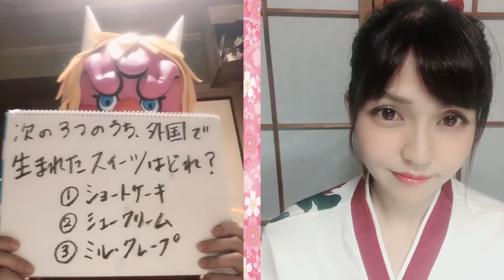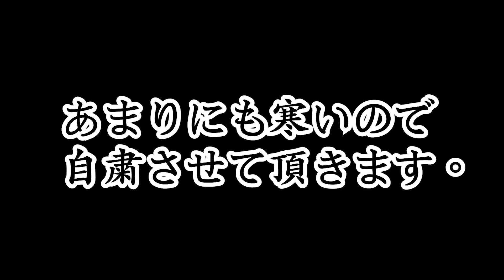【日本史】シュークリームとショートケーキ…日本生まれはどっち？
みなさんこんにちは酒呑童子です！（現役TV プロデューサー＆地理・歴史高校教員免許所持者）
こんにちは～！茜結です！（現役グラビアアイドル・女優＆2人の娘を育てるシングルマザー）
【偉人だって人間だもの。】
2020年に教員免許を取得したテレビ局員が、41歳2人の子持ちアイドル茜結を生徒に迎え楽しく学べる日本史授業！日本史に残る偉人のエピソードを交えながら、教科書に載らない日本史秘話をわかりやすく紹介！日本史は全く知らない茜結が歴史能力検定の日本史準３級合格を目指し、皆さんと一緒に学んでいきます！（聖徳太子も知らないのに…）日本史嫌いな人も、この動画を見れば10倍楽しくなる!?授業の予習復習にもぜひ使ってくださいね！
※この動画は、諸説ある中からいくつかの説を選んで紹介しています

今回は！
◎【グルメクイズ　その四】スイーツの歴史！

⭐️その他のグルメクイズが見たい！って方はコチラ！

⭐️日本史の授業も見たい！って方はコチラ！↓
●【飛鳥時代　その四】「崇峻天皇の暗殺の真相は？初の女性天皇誕生＆聖徳太子が摂政に！」

⭐️日本史・動物クイズも見たい！って方はコチラ！

🍶酒呑童子が酒で記憶をなくす瞬間を見たい人はコチラ！

⭐️！！！大募集！！！⭐️
🔴日本史にまつわる品々をお持ちの方【偉人だって人間だもの。】で紹介してみませんか？
写真（動画でも可）と説明をつけて以下アドレスへ送って下さいませ！待ってまーす！